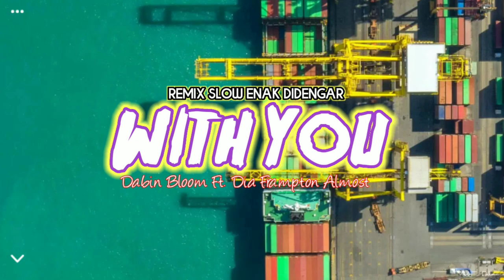LAGU REMIX SLOW ENAK DIDENGAR 2023 (WITH YOU) DABIN BLOOM FT. DIA FRAMPTON Almost 🔥 LDBEAT 🔥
Terimakasih buat kunjungan dari kalian semua.

_________________Tuhan Berkati______________